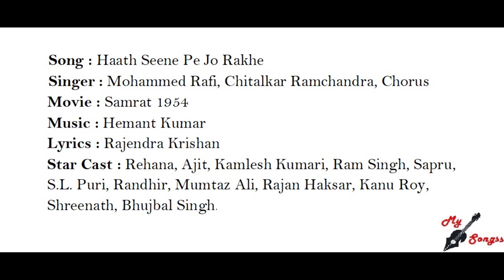Haath Seene Pe Jo Rakhe, Movie : Samrat 1954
Song : Haath Seene Pe Jo Rakhe
Singer : Mohammed Rafi, Chitalkar Ramchandra, Chorus
Movie : Samrat 1954
Lyrics : Rajendra Krishan
Star Cast : Rehana, Ajit, Kamlesh Kumari, Ram Singh, Sapru, S.L. Puri, Randhir, Mumtaz Ali, Rajan Haksar, Kanu Roy, Shreenath, Bhujbal Singh.